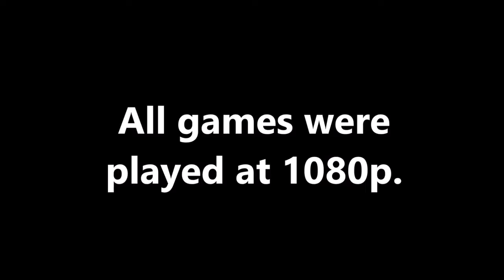GTX 460 Tested on Several Games ¦ Benchmark Montage